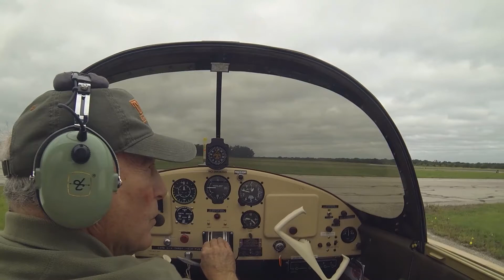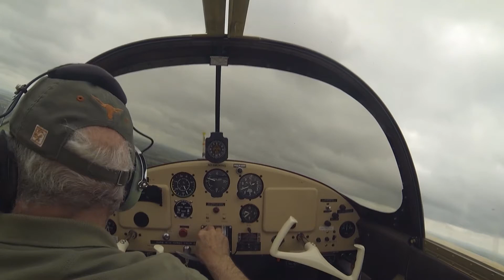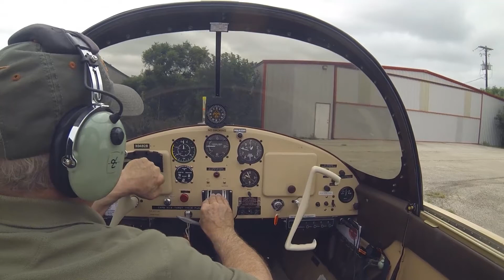1948 ERCOUPE flying Touch & Go's June, 2014.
Beautifully restored 1948 Ercoupe 415-E with 0-200 Engine.  Very easy, low cost and fun airplane to fly, no rudder pedals.  Hangered at Georgetown, Texas (KGTU).  U.S. Army Air Corp. first tested an Ercoupe with jet engines in 1941. First commercially produced with nose wheel in late 30's.  Lots of great history and many hundreds flying today.  Hope you enjoyed my first YouTube video and note that the GoPro camera mount behind the pilot creates a jiggle when engine starts/stops and rough pavement...will support it better in next video.